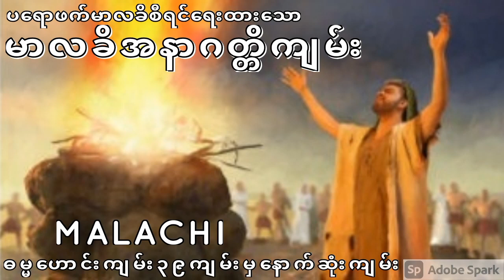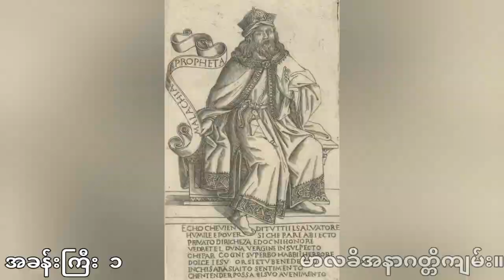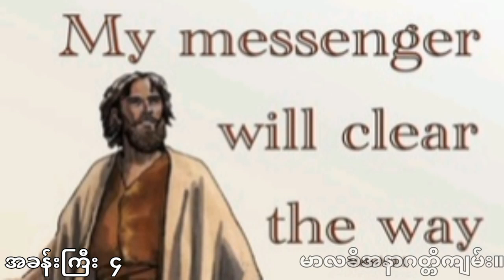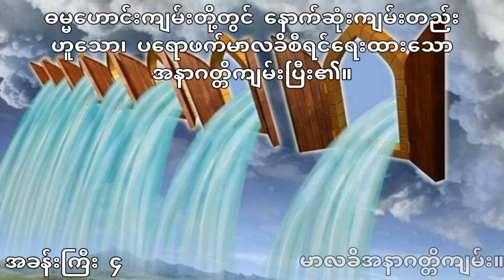မာလခိအနာဂတ္တိကျမ်း။ MALACHI.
ဓမ္မဟောင်းကျမ်း၃၉ကျမ်း မှ နောက်ဆုံး ကျမ်း။

ဓမ္မဟောင်းကျမ်းတို့တွင် နောက်ဆုံးကျမ်းတည်းဟူသော၊ ပရောဖက်မာလခိစီရင်ရေးထားသောအနာဂတ္တိကျမ်း။

မာလခိအနာဂတ္တိကျမ်း။
MALACHI.

ဟေဗြဲ၊ ဟေလသပါဠိတော်မှ၊ မြန်မာဘာသာအားဖြင့်၊ ဆရာယုဒသန် အနက်ပြန်၍ပုံနှိပ်သော
ဓမ္မဟောင်းကျမ်း နှင့် ဓမ္မသစ်ကျမ်း တည်းဟူသော ထာဝရဘုရား၏ သမ္မာကျမ်း။

All photo.
Video maker GURU application.
Spark post application.
Google.
Wikipedia.
Amazon.